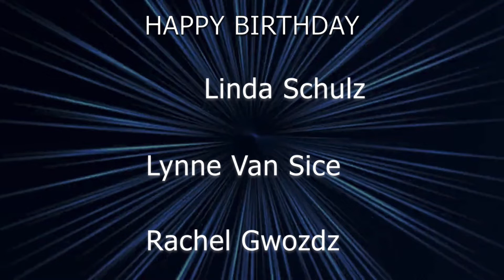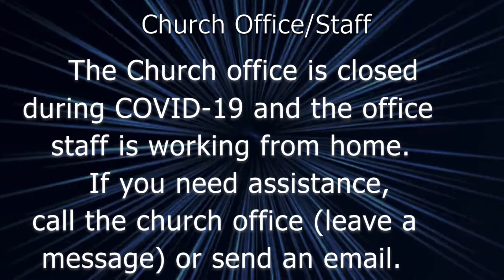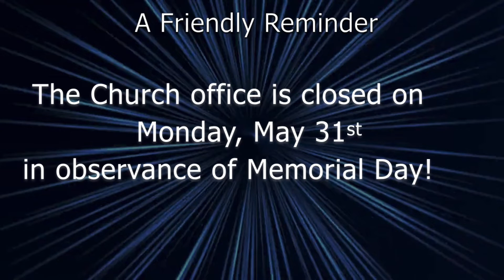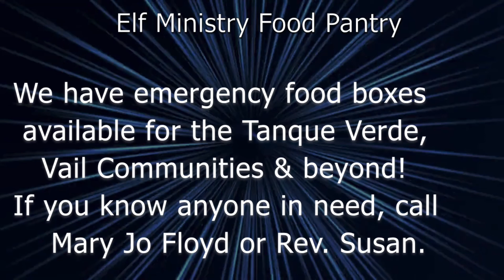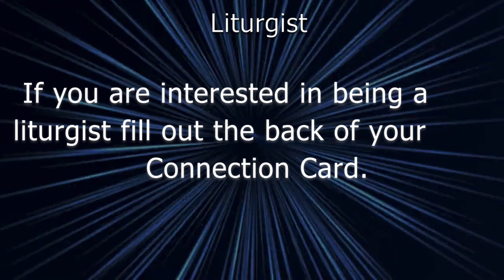Desert Skies Announcements May 30, 2021